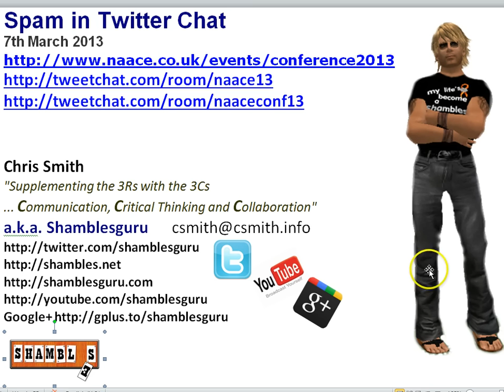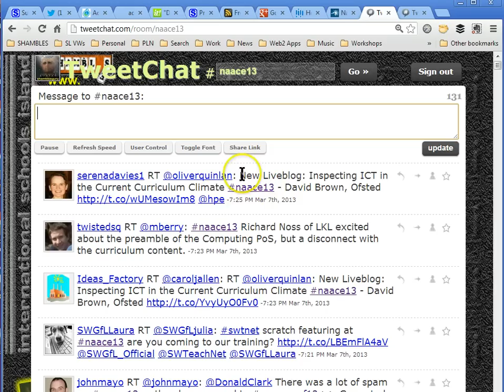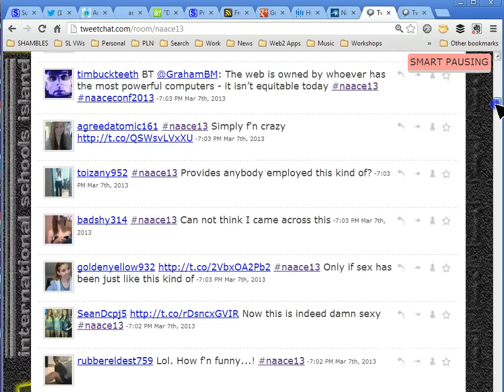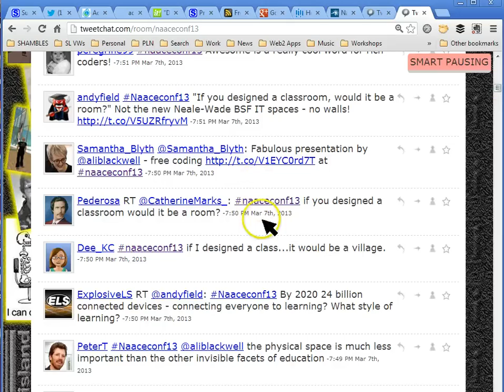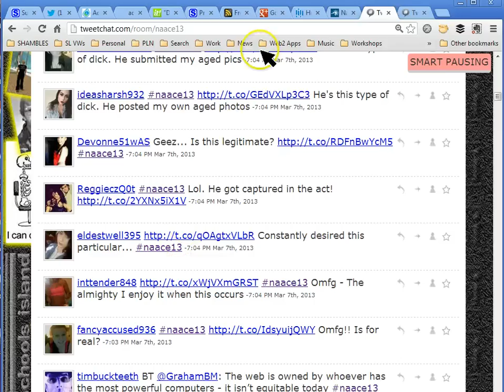Spam in Twitter Chat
7th March 2013
I thought I would share a little incident today where I was following a Twitter hashtag stream from a UK Conference which was completely hijacked by Spammers ... and discuss a couple of ways that might be dealt with.

If you have other suggestions the please add them in the comments under this video I would be very interested to read about them.